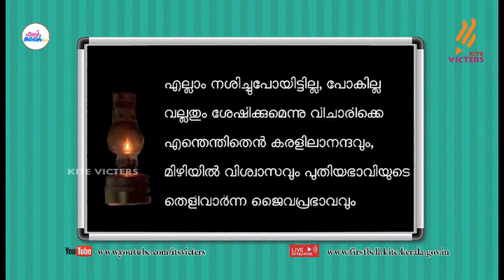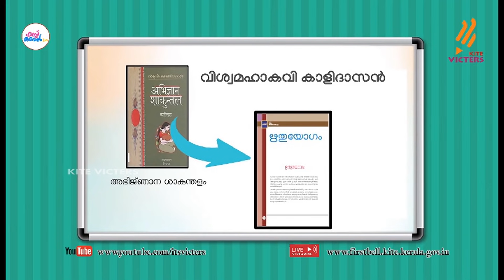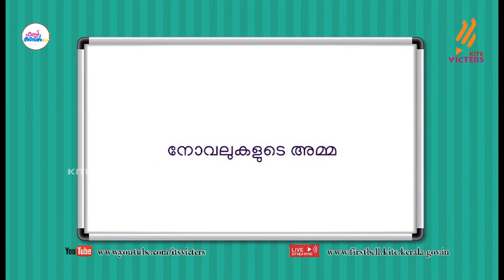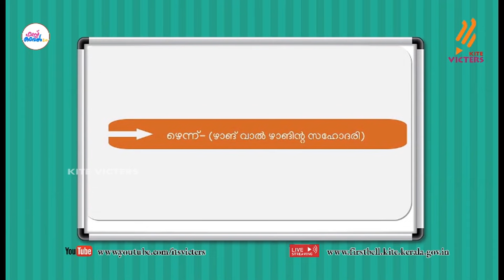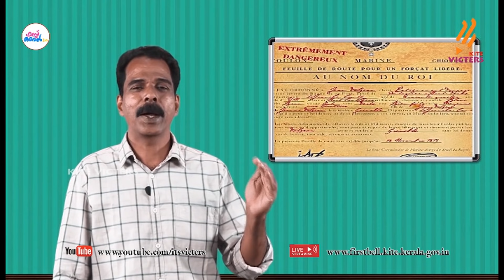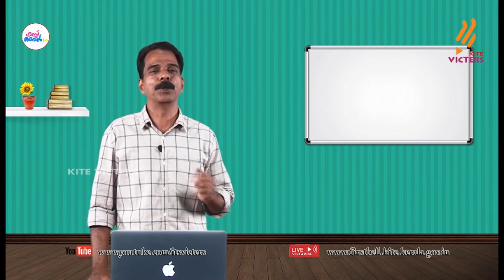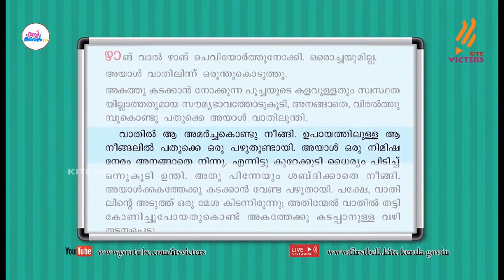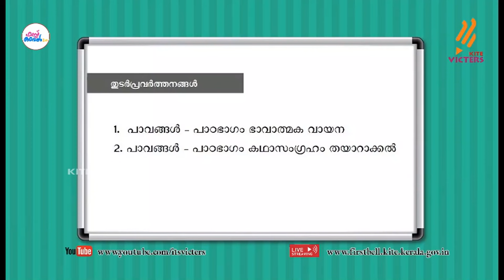First Bell 2.0 STD 10 Malayalam Keralapadavali Class 12